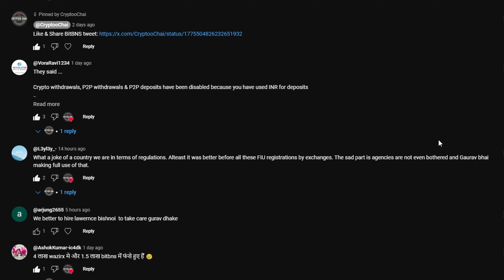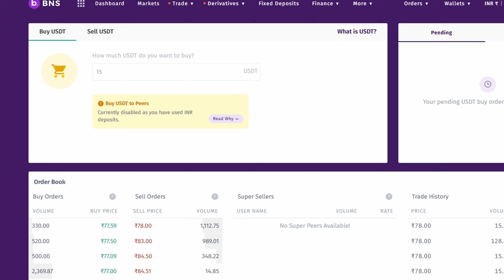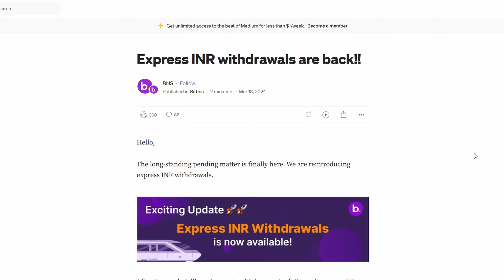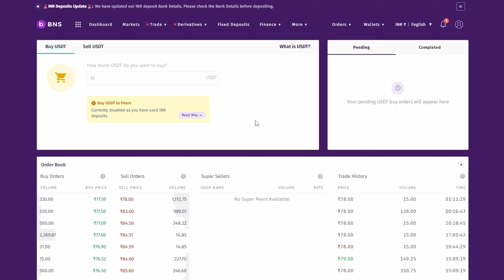BitBNS P2P Withdrawal is a Scam | BITBNS LATEST UPDATE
Discussed in this video:

bitbns p2p withdrawal
currently disabled as you have used INR deposits
BitBNS withdrawal issue
BitBNS legal case
BitBNS user fund disappeared
BitBNS withdrawal date
BitBNS P2P working
BitBNS INT express withdrawal
BitBNS crypto price manipulation